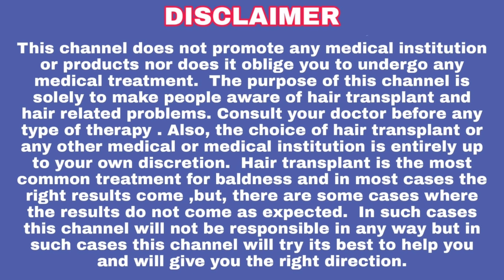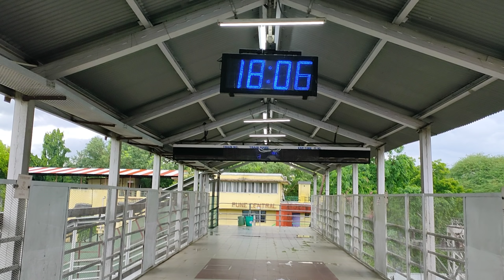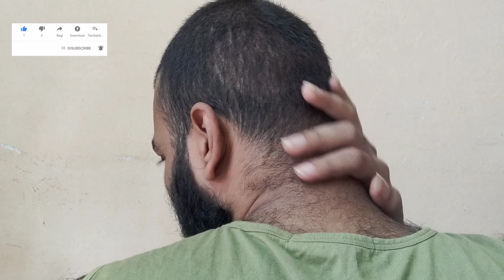Hair transplant surgery journey in lockdown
Best Hair Transplant In Pune || Hair Transplant In Surat ||  Best Hair Transplant In Telangana || Hair Transplant In Delhi || Hair Transplant In Mumbai || Hair Transplant In Bangalore

YouTube Hairfree & Hairgrow Clinic
Don't miss our hair transplant before and after photos and videos on our Youtube, Facebook And Instagram account:

Music Assets : Kinmaster